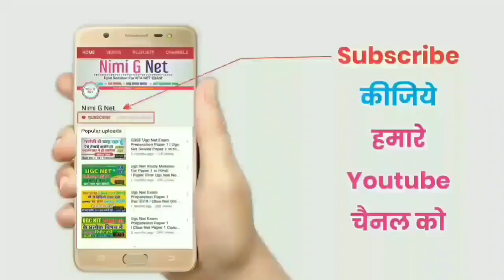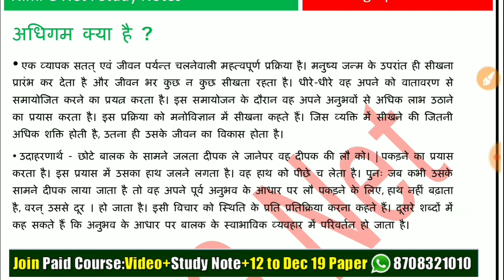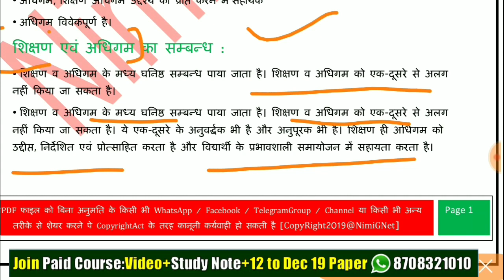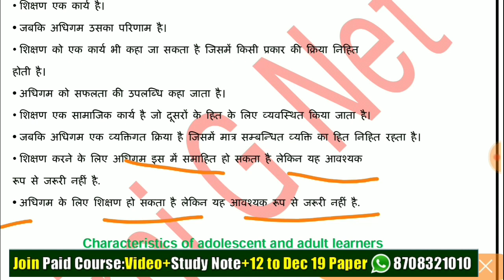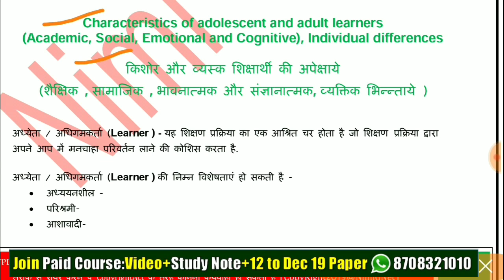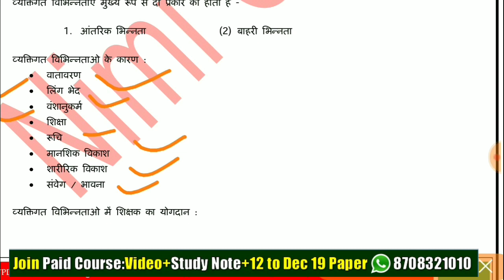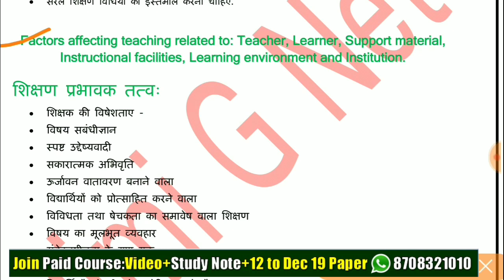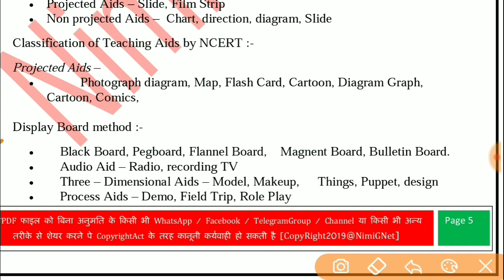Nta Ugc Net Teaching Aptitude In Hind ll शिक्षण और अधिगम, Characteristics Of Adolescent And Adult